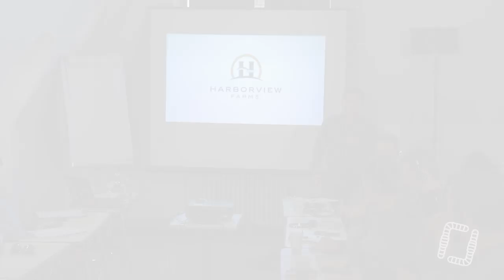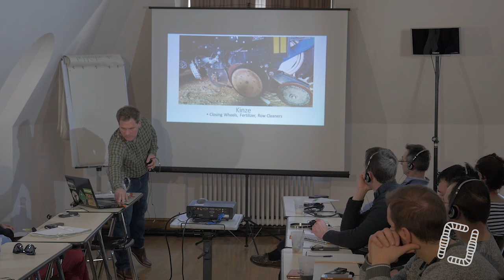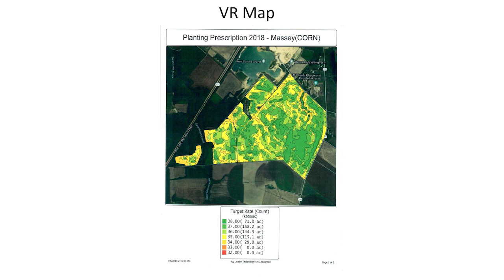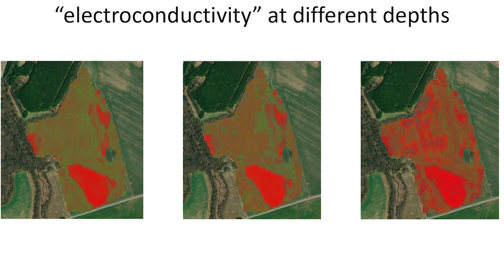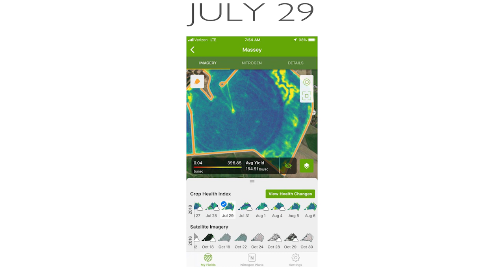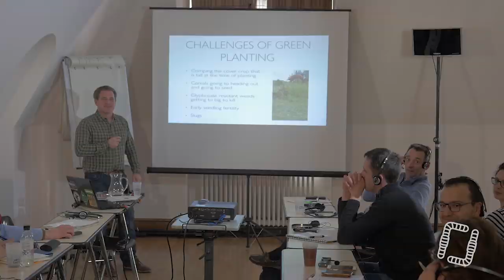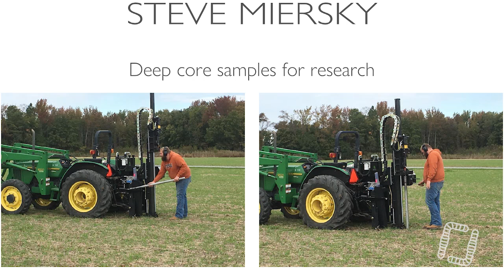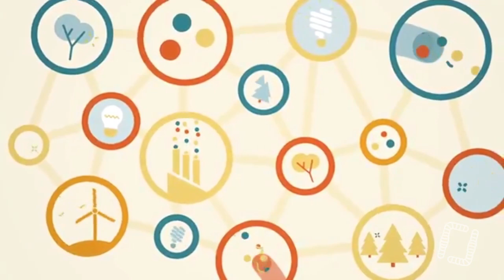5000 Ha en semis-direct aux USA - Trey Hill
Traduction automatique disponible en cliquant en bas à droite de la vidéo 🌱🌿
Dans cette formation, Trey Hill, exploitant de Harborview farm, nous parle de ses itinéraires techniques en semis direct sur ses 5000 hectares cultivés